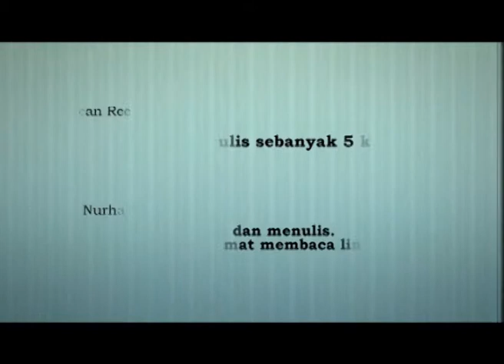IIDN: Apa Resep Menulis?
_Teh Indari_